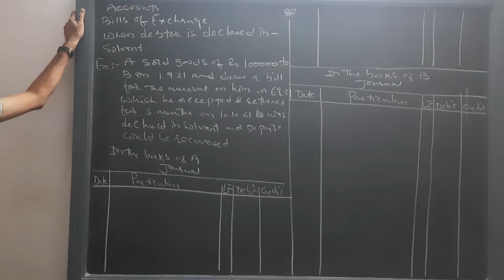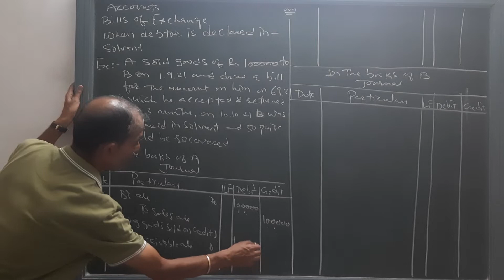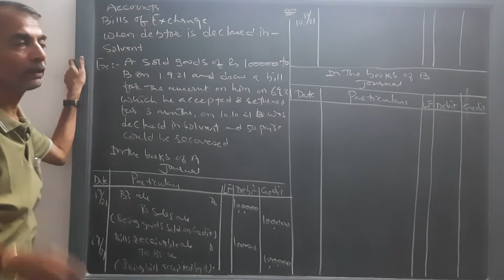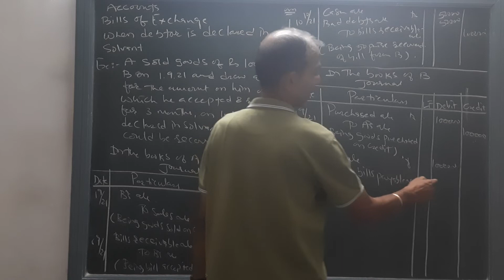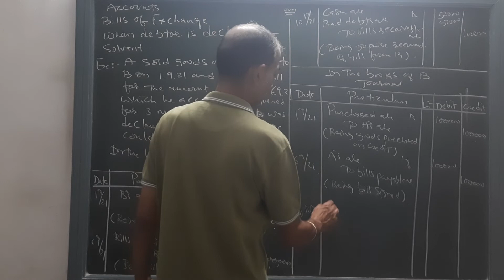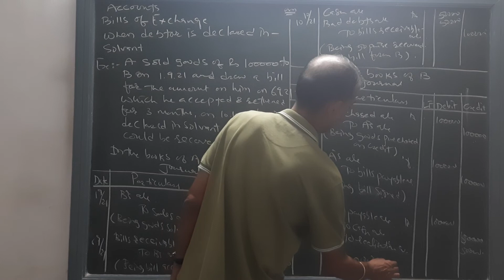Of Exchange | Question Solved | 11th Commerce | By Sun Academy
Class : 11th Commerce
Subject : Accounts
Chapter : Bills Of Exchange
Topic : Question Solved
Knowledge-Education-Learning
Sun Academy
Little bit about the academy:
Unlock the door of numbers to shine
11th Commerce
12th Commerce
F.Y.B.Com
S.Y.B.Com
T.Y.B.Com
M.Com.
B.B.A
M.B.A
B.Ed
C.A.Foundation